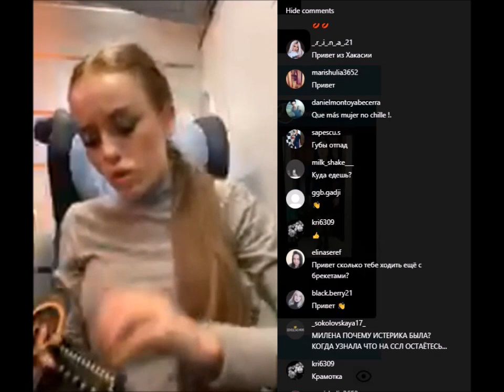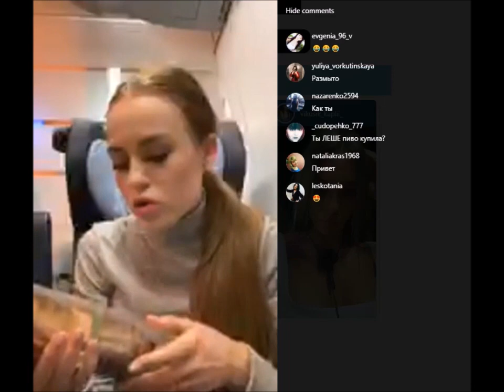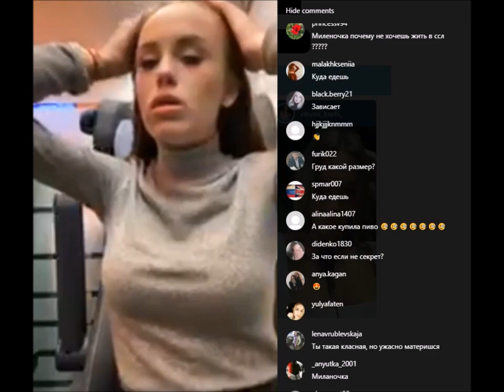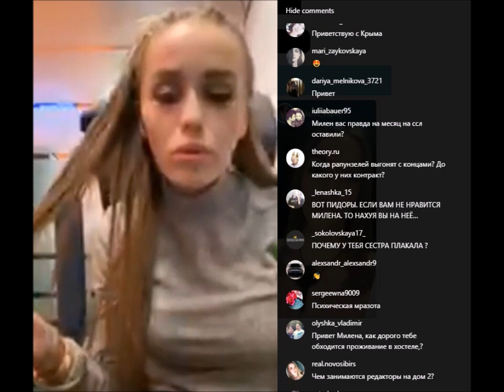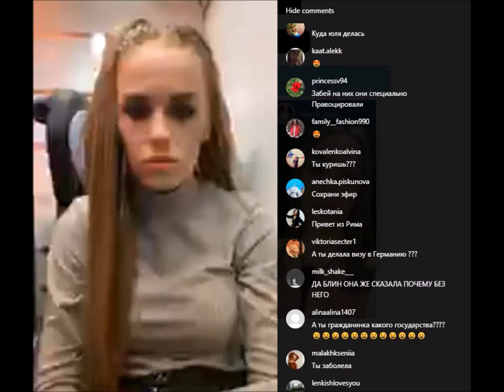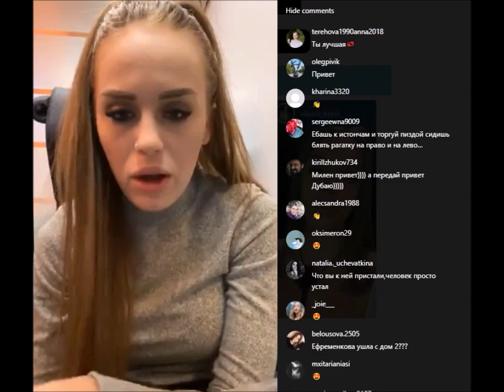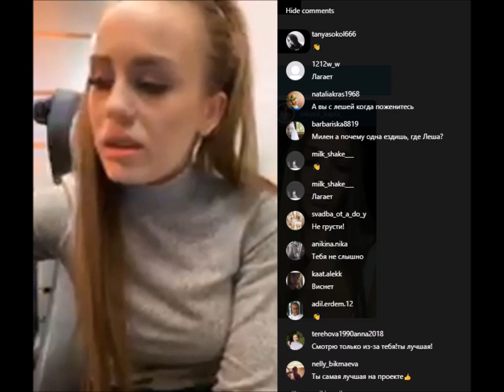Милена Безбородова в прямом эфире 27 02 2020 Мне нужно пересечь границу